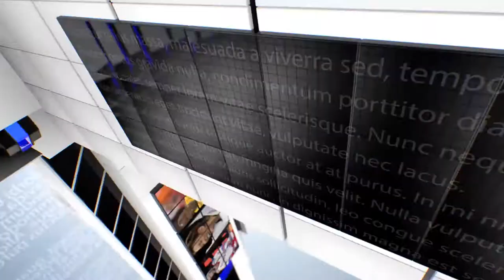IPN NEWS - अटल बिहारी वाजपेयी की पुण्यतिथि, राष्ट्रपति, PM मोदी ने दी श्रद्धांजलि